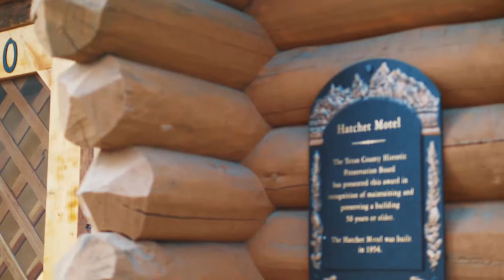The Hatchet Resort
Located in Northern Jackson Hole, the Hatchet Resort is a historic gem nestled in Moran, WY. Fully renovated in the spring of 2014, the Hatchet offers a glimpse of the life of early settlers to Jackson Hole. Built in 1954 to support motorists and tourism new to our region, the Hatchet is honored to be listed with the Teton County Historical Preservation Board.